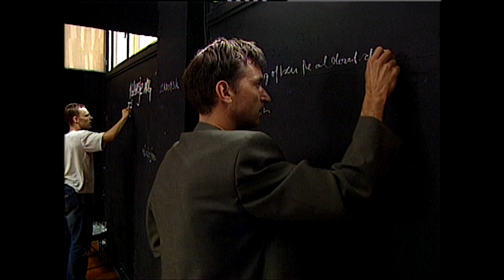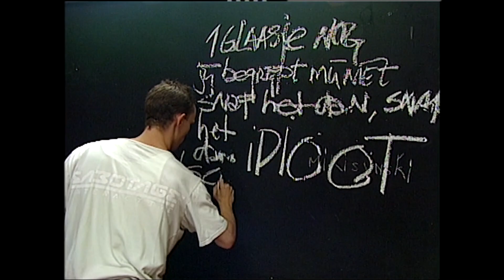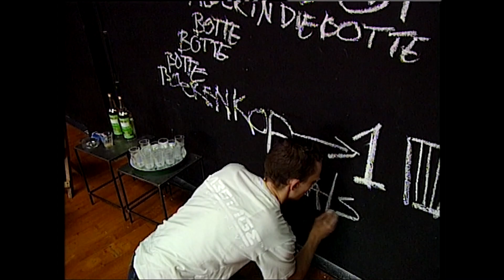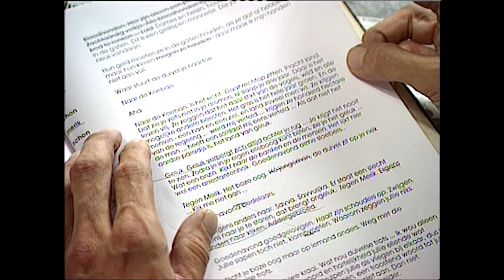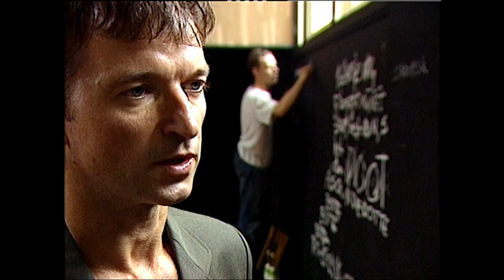Langs de grote weg, 't Barre land, 1998 | Holland Festival Parels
Op vraag van Holland Festival ensceneert theatercollectief ’t Barre Land Tsjechovs eenakter “Langs de grote weg”. Tijdens Holland Festival 1998 zullen maar liefst drie Tsjechovbewerkingen te zien zijn. In dit fragment zijn de repetities voor “Langs de grote weg” in volle gang en zoeken Vincent van den Berg, Ingejan Ligthart Schenk, Margijn Bosch, Jacob Derwig, Martijn Nieuwerf, Peter Kolpa en Anouk Driessen samen naar de juiste toon en het juiste beeld.

At the request of Holland Festival, theatre collective 't Barre Land is staging Chekhov's one-act play " On The High Road". No fewer than three Chekhov adaptations will be shown during Holland Festival 1998. In this excerpt, rehearsals for "On The High Road " are in full swing and Vincent van den Berg, Ingejan Ligthart Schenk, Margijn Bosch, Jacob Derwig, Martijn Nieuwerf, Peter Kolpa and Anouk Driessen are searching together for the right tone and form.

Holland Festival is Het Nederlands Instituut voor Beeld & Geluid en NTR zeer erkentelijk voor deze belangeloze samenwerking.
Met bijzondere dank aan ‘t Barre Land.

Holland Festival is very grateful to The Netherlands Institute for Sound & Vision and NTR for this generous cooperation.
Courtesy of ‘t Barre Land.